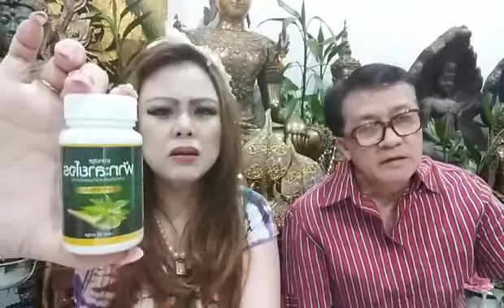พูดคุยเรื่องโรคระบาด 21/07/64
สามารถเข้าไปติดตามได้ที่ช่องใหม่ อจินไตยChannel นะคะ

รายการมีทั้งหมดวันอาทิตย์ วันอังคาร เเละ วันพฤหัส ค่ะ สามารถสอบถามหรือติดตามข้อมูลเพิ่มเติมได้ทาง

หรือท่านใดสนใจจะเช็คดวงหรือของมงคลสามารถมาที่

 เพจปาฏิหาริย์เเห่งบุญรัตนมณีนาคี ชี้ทางรวย